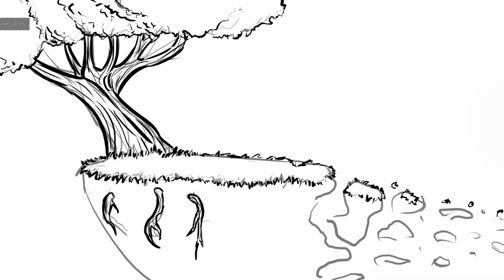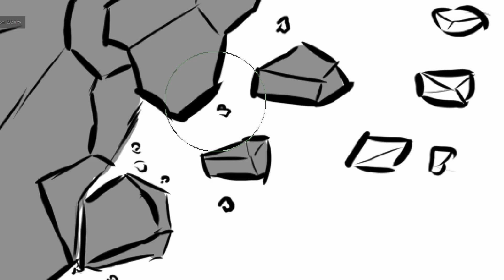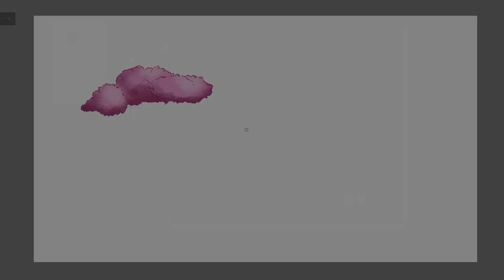Drifting away... (Art)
Chonkers Here

Hope you enjoy just a quick video untill some SE content. Hope you enjoy.